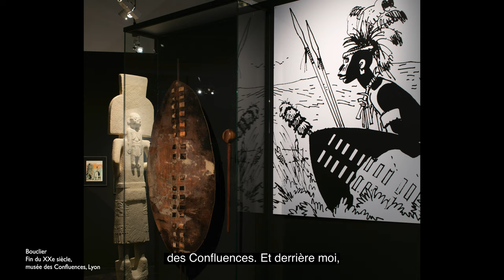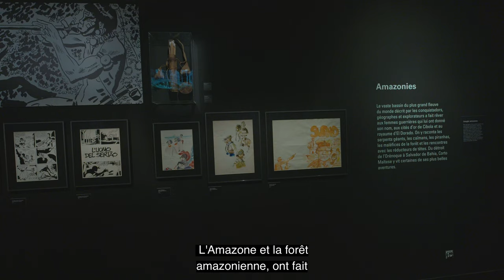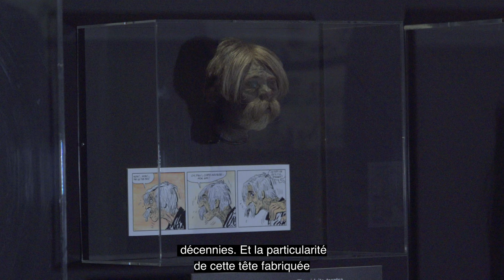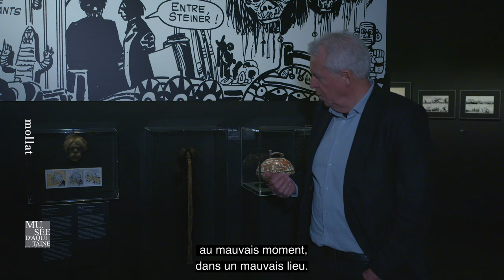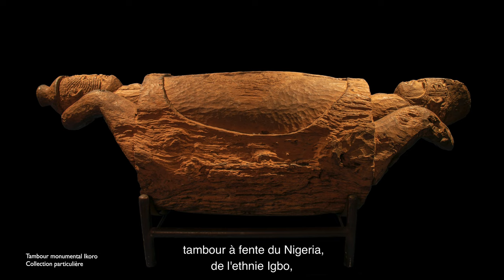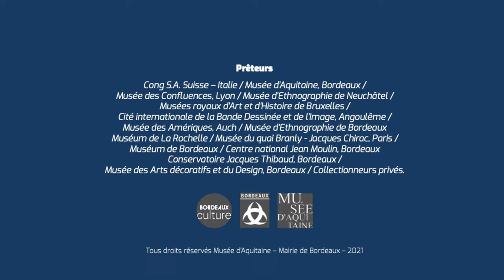Hugo Pratt, lignes d'horizons - Musée d'Aquitaine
Exposition « Hugo Pratt, lignes d’horizons » du 19 mai 2021 au 6 février 2022
Présentation de l'exposition par Patricia Zanotti, Directrice générale de CONG et commissaire invitée, Michel Pierre, historien, écrivain et commissaire invité, Paul Matharan, conservateur en chef au Musée d'Aquitaine et commissaire de l'exposition.